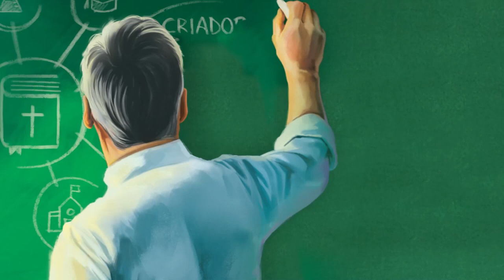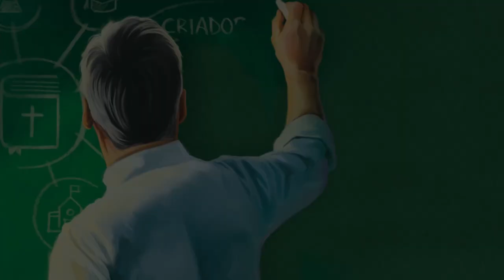Lição da Escola Sabatina | Educação e Salvação | Lição 1 com Pr Hernani Júnior